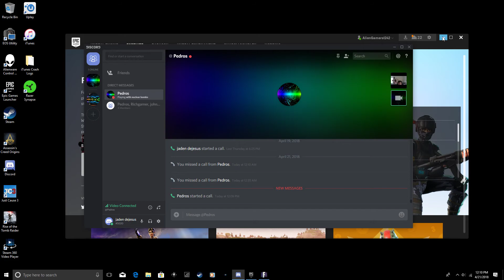Fortnite 50vs50 pistols and tacical smg gun challenge